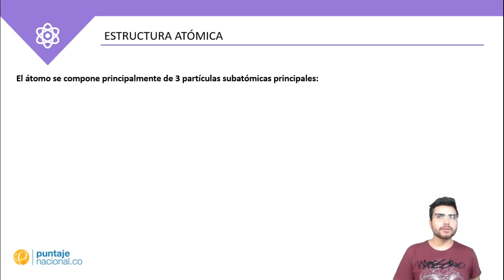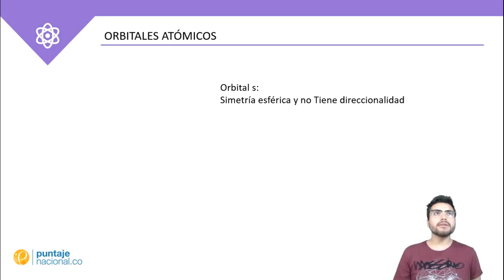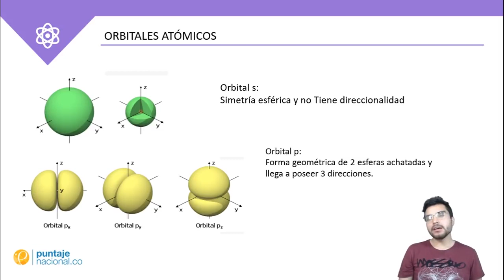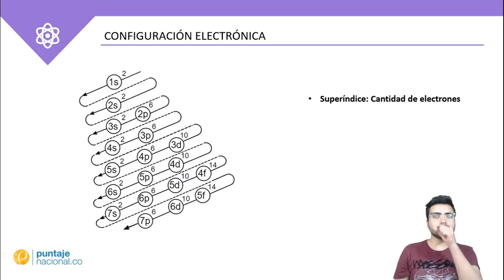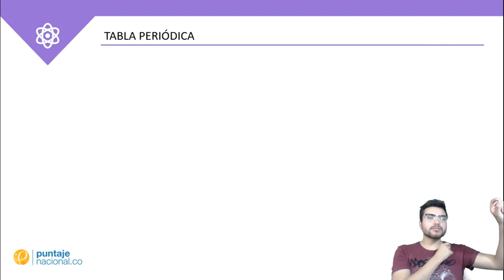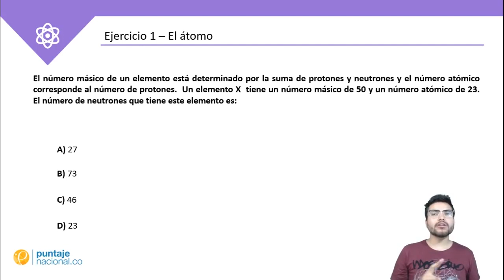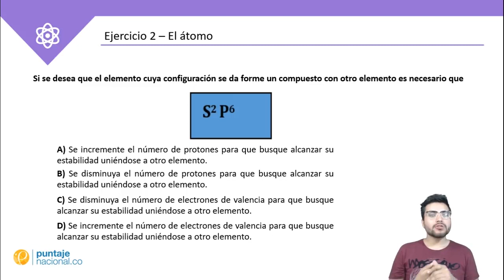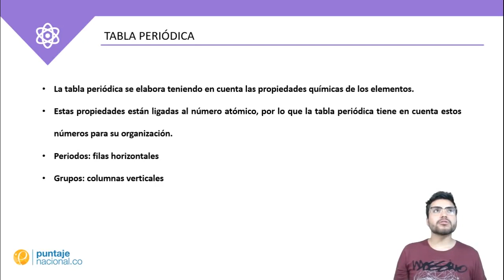Química - El átomo - Clase N° 9-2019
Clase N° 9 de Química con el Profesor Kevin Navia

Descarga el ppt de la clase en:

Estudia para Saber 11 - Admisión 2020. Aprende los contenidos de forma fácil y eficiente :v:.